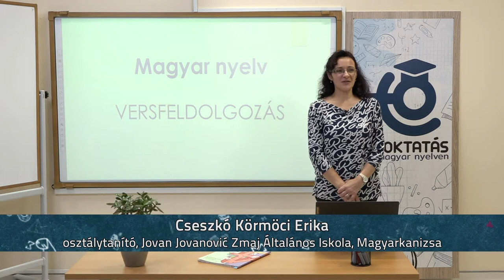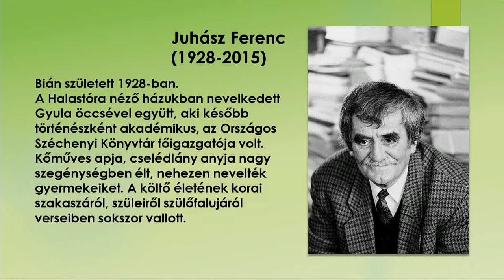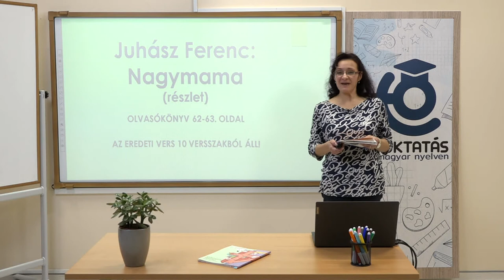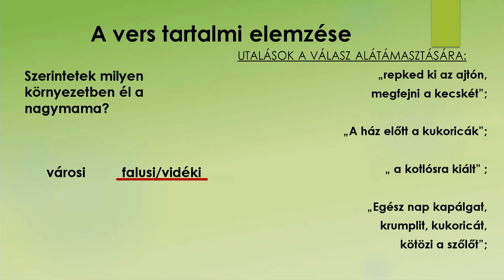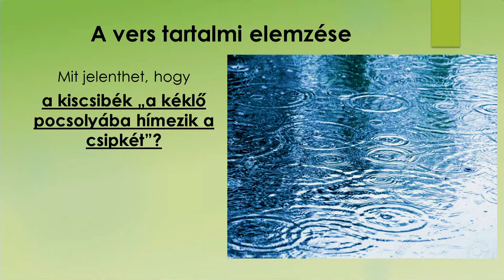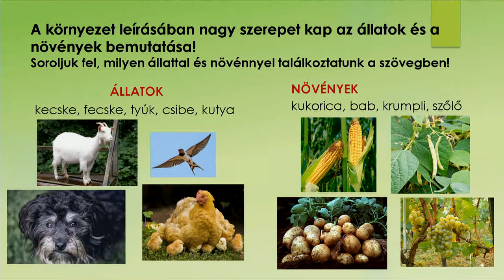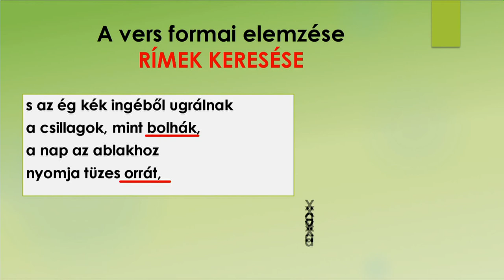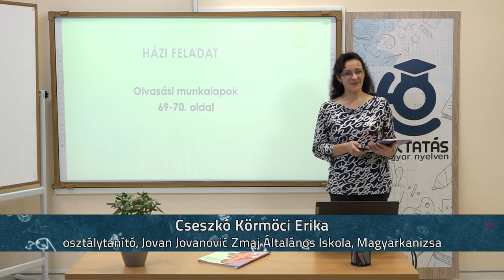Juhász Ferenc: Nagymama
Osztálytanító: Cseszkó Körmöci Erika